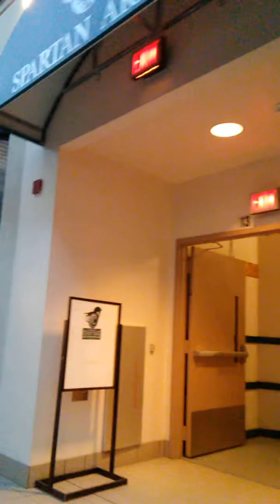Rutland Vermont 8-28-18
The mall is losing more and more stores each day. Since recording this they have also lost Maurice's.